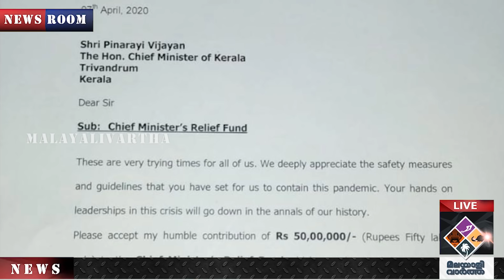ഒപ്പം 50 ലക്ഷം രൂപയും.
'അങ്ങയുടെ നേതൃത്വം
ചരിത്രത്തില്‍ ഇടംപിടിക്കും'
പിണറായിയെ തോളിലേറ്റി
മോഹൻലാൽ നൃത്തം ചവിട്ടുന്നു...